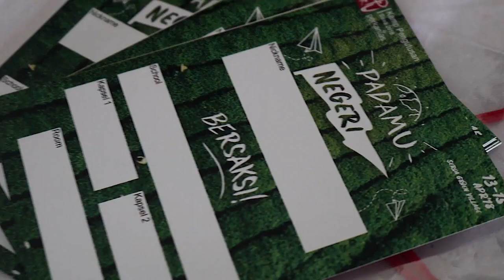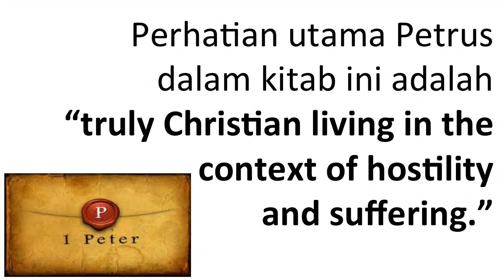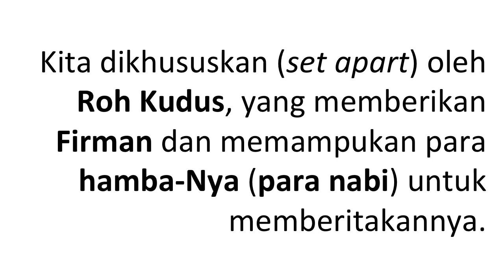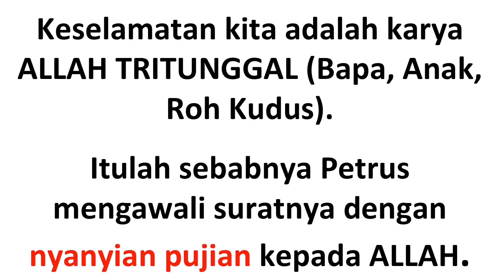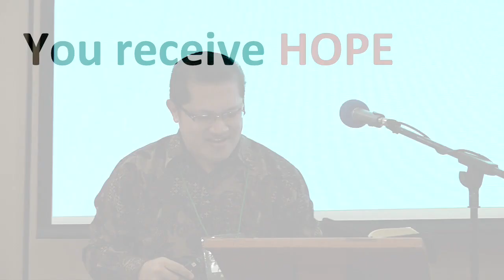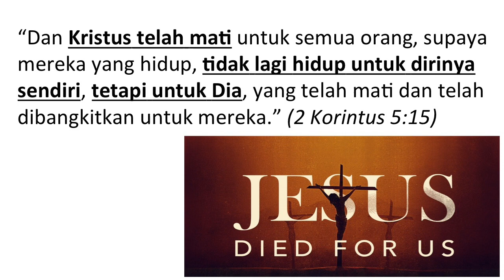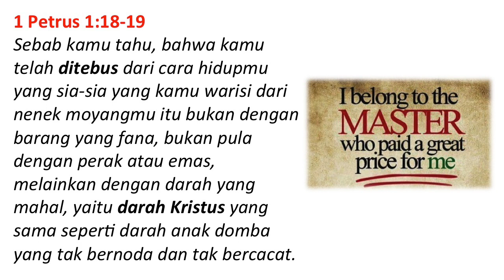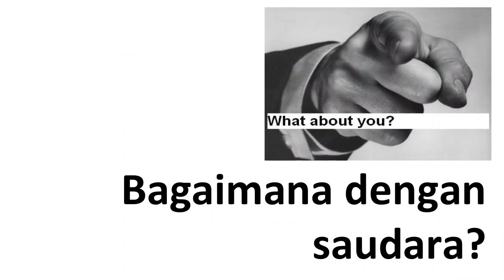KPu 2018 - Kebaktian Kebangunan Rohani (Alex Nanlohy)